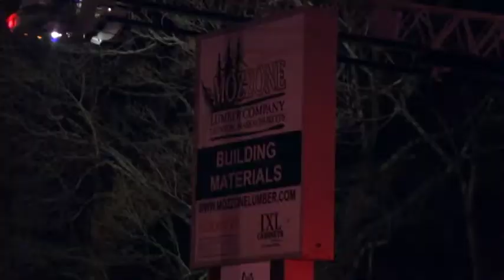Vacant Lumber Yard General Alarm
Taunton fire crews spent the morning battling what they are calling a general alarm. Firefighters arrived to a fire in a lumber yard at 137 Hart Street. The fire quickly spread engulfing the entire yard with flames prompting a 2nd alarm and eventually a general alarm. Mutual aid from surrounding communities including Wareham, Raynham, Rochester, and Acushnet were called in. Due to water supply problems mutual aid tankers were also called in for assistance.